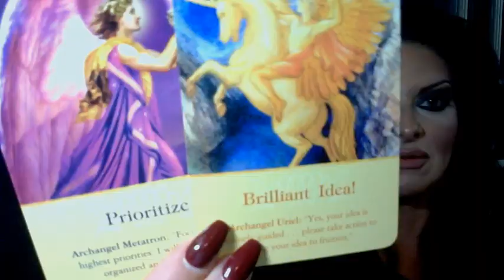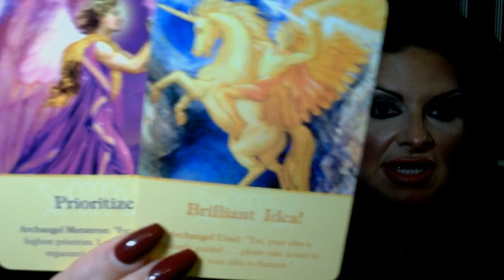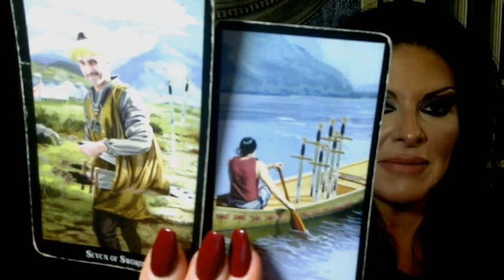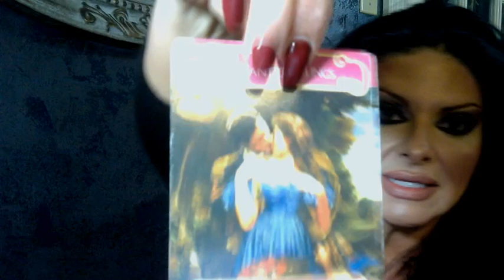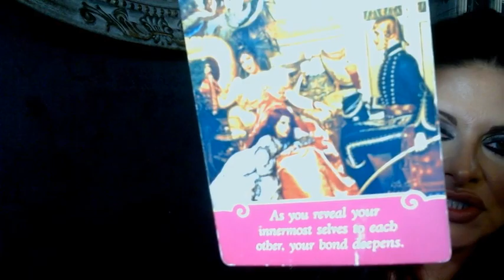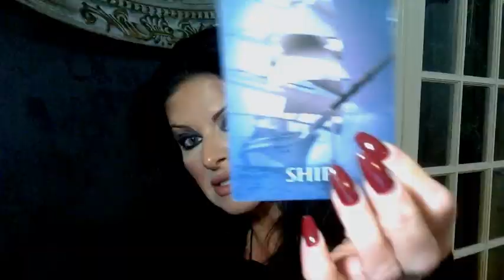Aries ..Tarot Love Tea ..Leaving The Liar for the Lover! December 2019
*PRIVATE Tarot Love Tea Readings on Special till 12/31/19!!!
**Purchase a Private Reading in December and be eligible to WIN A FREE PRIVATE READING!!!
***Website w/ MORE Services, Products & Social Media Links!